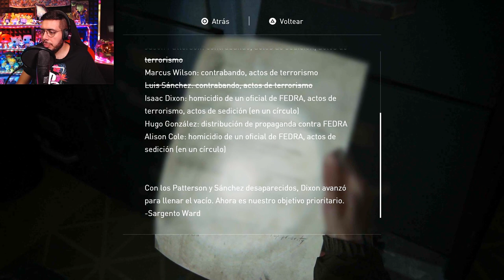The Last of Us 2 Gameplay #4 SEATTLE DIA 1 - Wefere Juegos